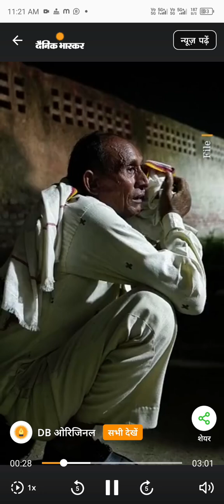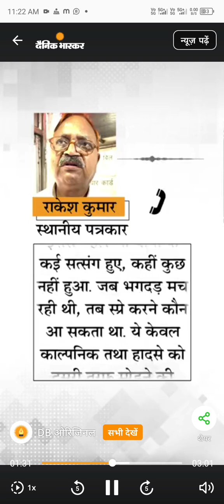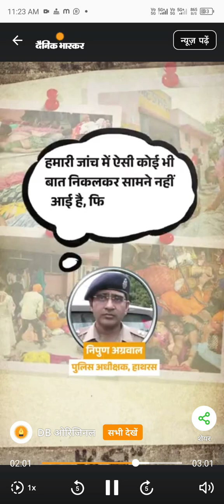हाथरस हादसा...जहरीली गैस से भगदड़ का दावा कितना सच ll 😱🧐🤔 ll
हाथरस हादसा...जहरीली गैस से भगदड़ का दावा कितना सच, न SIT रिपोर्ट, न पोस्टमॉर्टम में जिक्र, चश्मर्दीद बोले-अफवाह उडाई गई.
'बाबा के सत्संग में 15-16 लड़के हाफ पैंट में आए थे।इन्होंने कार्यक्रम के दौरान जहरीली गैस स्प्रे की, जिसकी वजह से भगदड मची और हादसा हुआ।' हाथरस में सूरजपाल बाबा के सत्संग में मची भगदड को लेकर ये नई थ्योरी चर्चा में है। बाबा के वकील एपी सिंह का दावा है कि ये हादसा जहरीली गैस की वजह से हुआ।

जय हिन्द 🇮🇳 Welcome to K.R.YADAV